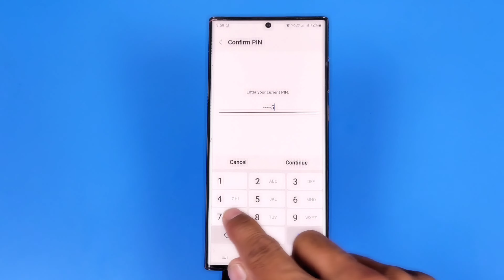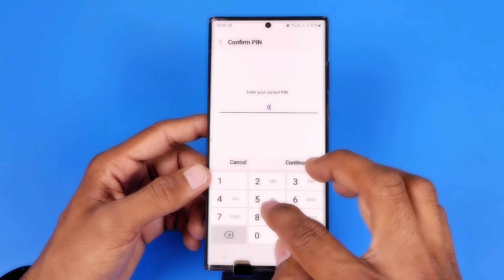Samsung a54 Fingerprint screen lock / Samsung a54 Me Fingerprint Lock Kaise Lagaye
fingerprint setting samsung a54,
samsung a54 fingerprint,
samsung a54 fingerprint setting,
samsung a54 fingerprint sensor,
samsung a54 fingerprint kaha hai,
samsung a54 fingerprint setup,
samsung a54 me fingerprint,
samsung a54 me fingerprint setting,
samsung a54 me fingerprint setting kaise kare,
samsung a54 me fingerprint sensor,
samsung a54 mein fingerprint kaise lagaye,
samsung a54 mein fingerprint kaise lagaen,
how to set fingerprint lock in samsung a54,
how to set fingerprint samsung a54,
fingerprint,
lock